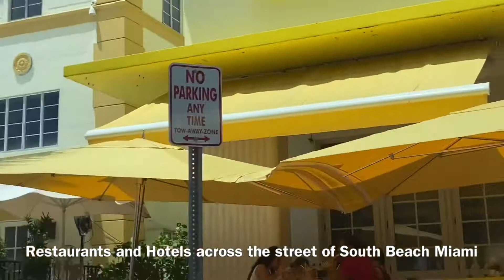On the way to Miami South Beach | Miami Florida USA